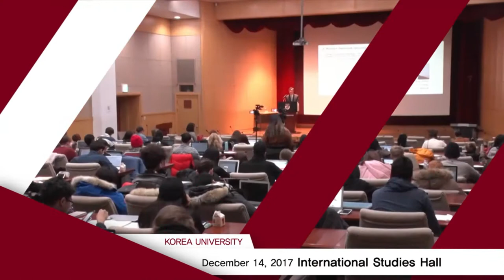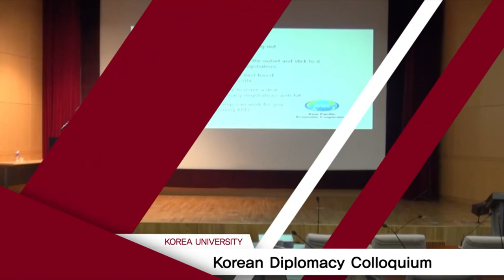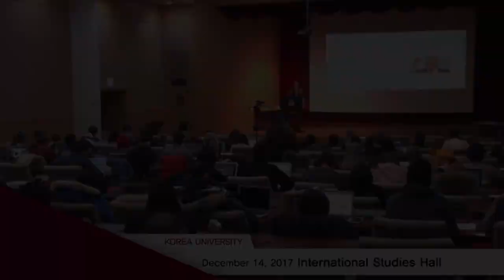[고려대학교 Korea University] Korean Diplomacy Colloquium_Taeyong cho (part2)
[고려대학교 Korea University] Korean Diplomacy Colloquium_Korea's International Security Policy_Taeyong cho (part2)

Korean Diplomacy Colloquium
Korea's International Security Policy(part2)
Taeyong cho

International Studies Hall